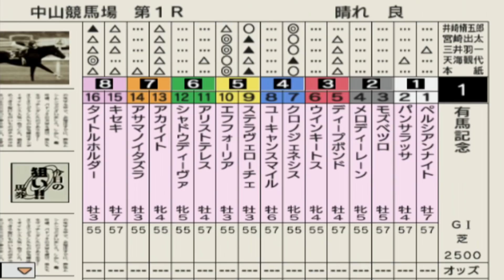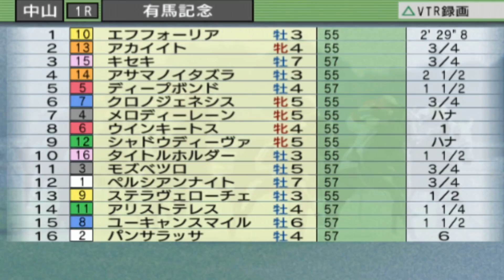2021有馬記念シミュレーション【枠順確定版】ダビつく競馬予想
2021年　有馬記念シミュレーション　枠順確定版

有馬記念　出走馬枠順

1-1 ペルシアンナイト(牡7、C.デムーロ・池江泰寿)
1-2 パンサラッサ(牡4、菱田裕二・矢作芳人)
2-3 モズベッロ(牡5、池添謙一・森田直行)
2-4 メロディーレーン(牝5、岩田望来・森田直行)
3-5 ディープボンド(牡4、和田竜二・大久保龍志)
3-6 ウインキートス(牝4、丹内祐次・宗像義忠)
4-7 クロノジェネシス(牝5、C.ルメール・斉藤崇史)
4-8 ユーキャンスマイル(牡6、藤岡佑介・友道康夫)
5-9 ステラヴェローチェ(牡3、M.デムーロ・須貝尚介)
5-10 エフフォーリア(牡3、横山武史・鹿戸雄一)
6-11 アリストテレス(牡4、武豊・音無秀孝)
6-12 シャドウディーヴァ(牝5、横山典弘・斎藤誠)
7-13 アカイイト(牝4、幸英明・中竹和也)
7-14 アサマノイタズラ(牡3、田辺裕信・手塚貴久)
8-15 キセキ(牡7、松山弘平・辻野泰之)
8-16 タイトルホルダー(牡3、横山和生・栗田徹)